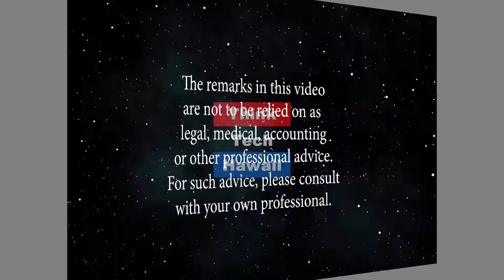A Retrospective on our Morning Media Symposium (Community Matters)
Taking a look at the Sacred Cows in Hawaii's media.  Ian Lind, an investigative reporter, will discuss the saced cows in Hawaii's media.  We also cover the benefits of investigative reporting and the publication of opinion an advocacy jourrnallism and how these affect our community The host for this episode is Jay Fidell.  The guest for this episode is Ian Lind.